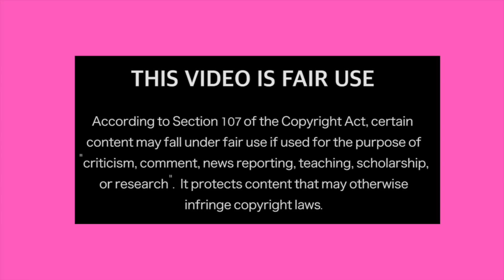Mukbangers Eating 1 WEEK OF CALORIES IN ONE MEAL 😱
Sorry guys, i forgot to add tzuyang's name... She is the 3rd mukbanger.. 😭

*Background music licensed from Soundstripe*

code: SANUPMDWWXICTYHT